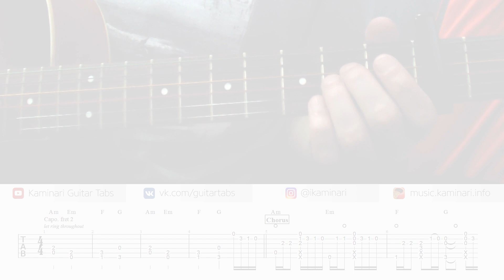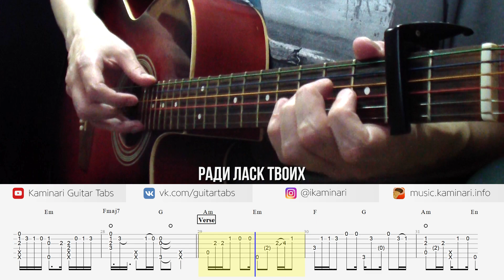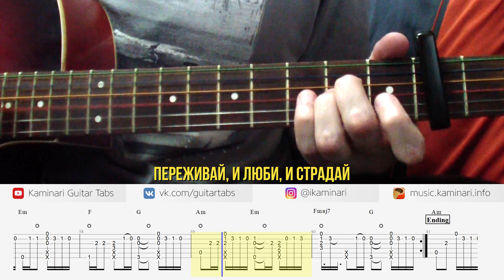Rauf Faik – Между строк (кавер на гитаре, табы и караоке)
Rauf & Faik ft. Octavian – Между строк. Кавер на акустической гитаре фингерстайл с табами, аккордами и текстом песни (караоке). На этом канале вы всегда сможете найти бесплатные табы, ноты и аккорды для гитары.

Статьи на гитарную тематику (обозначения в моих табах, как написать аранжировку и т.п.):